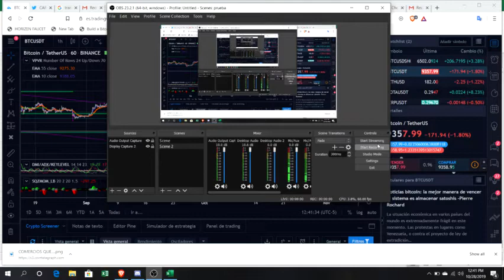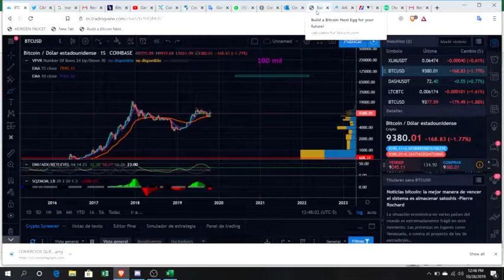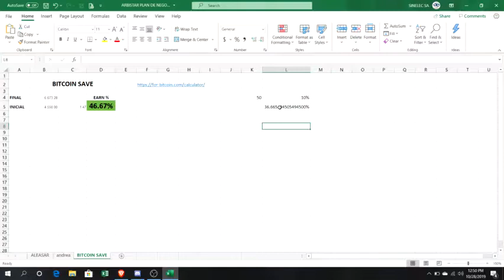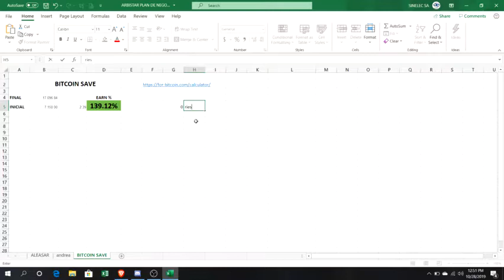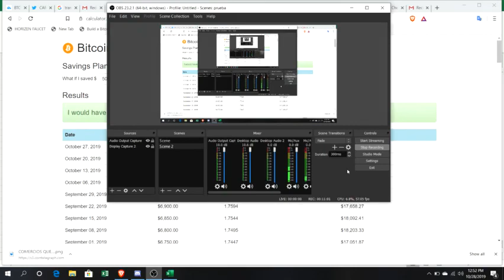CUANTO GANARIAS AHORRANDO EN BITCOIN? 🤑🤑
PRIMER VIDEO DEL CANAL
TE CUENTO COMO ADQUIRIENDO UNA CULTURA DE AHORRO EN BITCOIN PODREMOS SALVAR NUESTRO CAPITAL HACIENDO QUE SE REVALORIZE EN EL TIEMPO